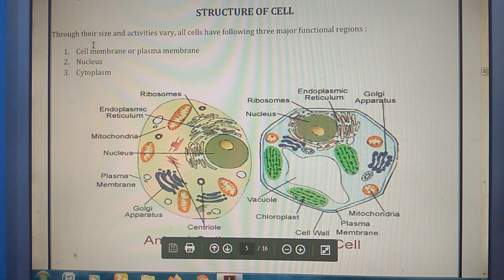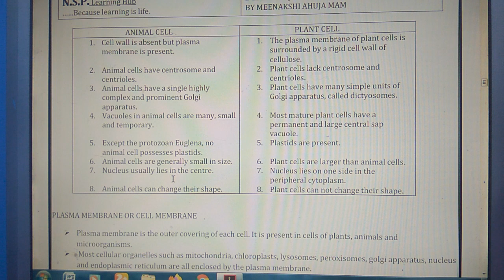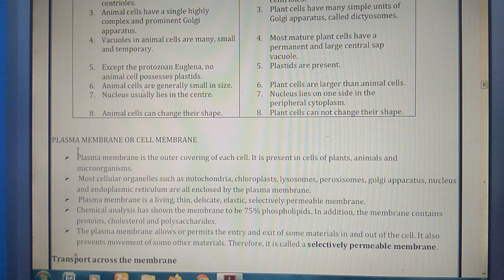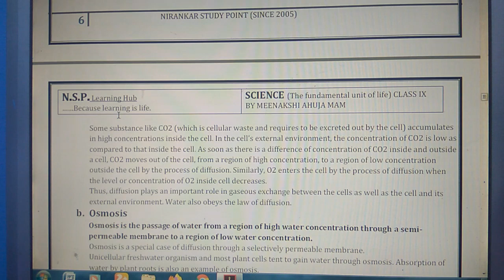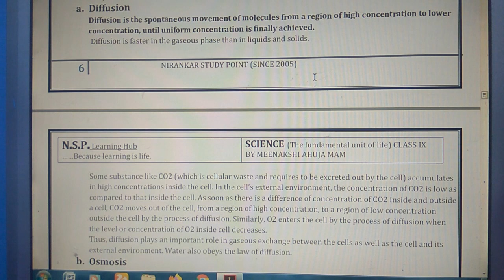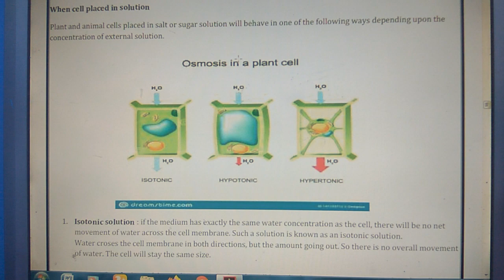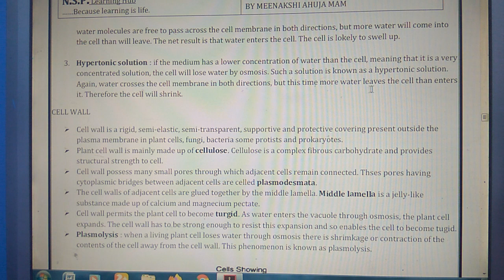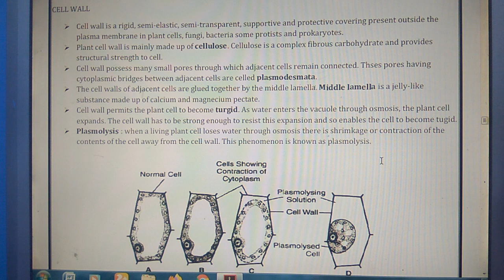fundamental unit of Life-Cell PART 2 for 9 class. Structure of the Cell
The fundamental unit of Life -Cell PART 2 structure of the Cell, Difference between plant and animal cell, Active and passive transport, Diffusion, Osmosis, Isotonic Hypotonic and Hypertonic solutions, structure and function of Cell membrane or plasma membrane. Structure of the Cell wall.